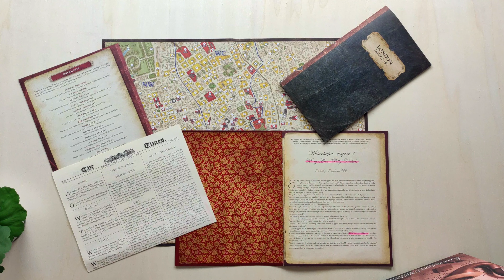Sherlock Holmes Consulting Detective: Jack the Ripper & West End Adventures... in 3 minuten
In ‘Sherlock Holmes Consulting Detective: Jack the Ripper & West End Adventures… in 3 min.’ leggen we in maximaal 3 minuten uit het hoe het spel werkt en wat we ervan vinden. Heb je nog vragen? Stel ze in de comments!

► SHOP

► VOLG ONS

► SERIE ‘SPELLEN IN 3 MIN’